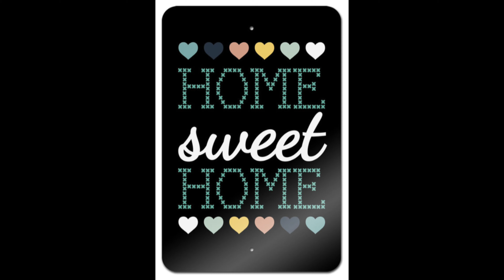Sonnenlage, Gartenreich und Potenzial - Immobilienangebot von REMAX Corinne Lehmann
Sie schmieden Zukunftspläne für sich und ihre Familie? Dieses freistehende Einfamilienhaus im äusserst beliebten Münsingen bildet die ideale Basis dafür. Sein Hauptargument, um Sie von sich zu überzeugen, ist seine begehrte Lage im Oberdorf. Von der ruhigen, kaum befahrenen Quartierstrasse sind Sie ruckzuck in der freien Natur, Ihre Kinder erreichen über sichere Fusswege die Schule, und Busse bringen Sie ins Ortszentrum oder an den Bahnhof. Sein zweites, nicht weniger wichtiges Argument ist die selten gewordene Grösse seiner Landparzelle von 658 m². Eine ebene, bestens besonnte Gartenfläche lässt Ihnen Spielraum für eigene Gestaltungsideen.

Nicht zuletzt steckt im Innern des 1964 erstellten Hauses viel Platz. Auf den beiden Wohnetagen verteilen sich (netto) 121 m² und 5½ helle, geräumige Zimmer mit Gartenblick. Wenn Sie mehr Wohnfläche für Ihr zukünftiges Leben benötigen, können Sie das Haus durch einen Anbau ergänzen. Im Untergeschoss versteckt sich neben dem grossen Hauswirtschafts-, Technik- und Werkstattraum mit Dusche und praktischem Aussenzugang eine Überraschung: In den Keller wurde ein gemütliches Carnotzet mit urchigen Holzwänden und Natursteinboden integriert. Ausserdem stehen Ihnen ein Estrich sowie eine Doppelgarage und ein überdachter Vorplatz zur Verfügung.

Das Einfamilienhaus hat in den vergangenen Jahren immer wieder von substantiellen Investitionen und Erneuerungen profitiert. Und doch haben Sie als neue Bewohner die Chance, hier Ihren ganz persönlichen Wohnstil miteinziehen zu lassen und dem charmanten Haus ein neues Strahlen zu verleihen.

Bei Interesse melden Sie sich bei mir und ich schicke Ihnen noch viele weitere Informationen zu!

🎈Wohneigentum ist eine Herzensangelegenheit ❤ - wir bringen die richtigen Menschen zusammen.

RE/MAX ist der führende Immobilienvermittler in der Schweiz.